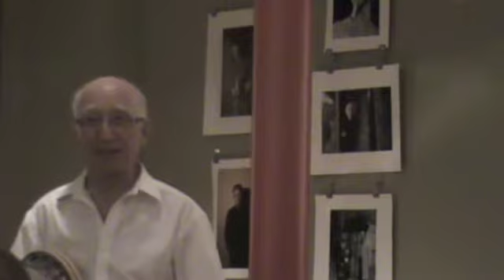club singalong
1940s Singalong at Seven Dials Club with Mr John Barnes